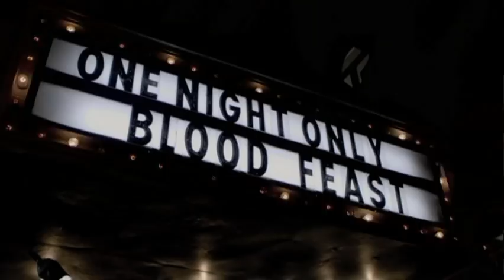The All About Evil Teaser Trailer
The directorial debut of Midnight Movie impresario Joshua Grannell (better known as 'Peaches Christ'), All About Evil is a twisted black comedy with performances by Natasha Lyonne, Thomas Dekker, Noah Segan, cult icon Mink Stole, and Cassandra Peterson (although her fans may know her better as Elvira)!